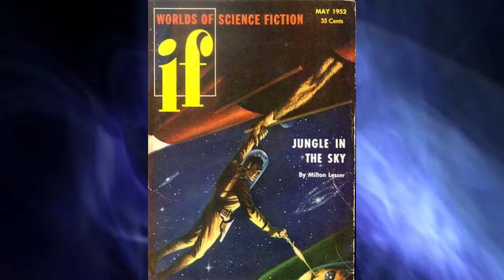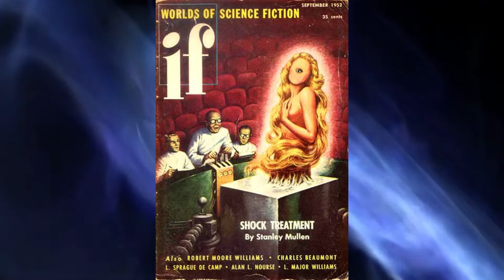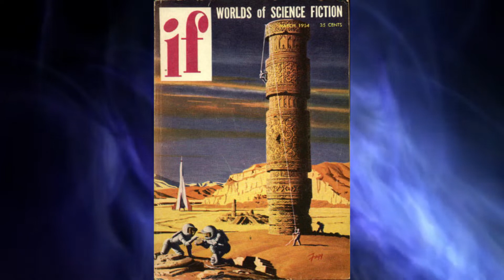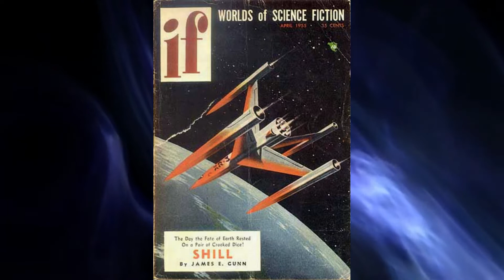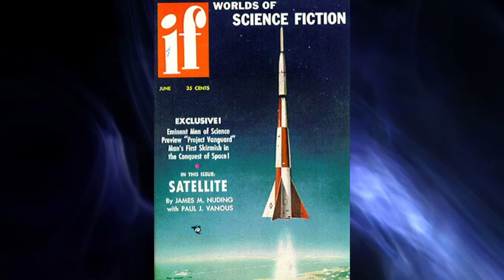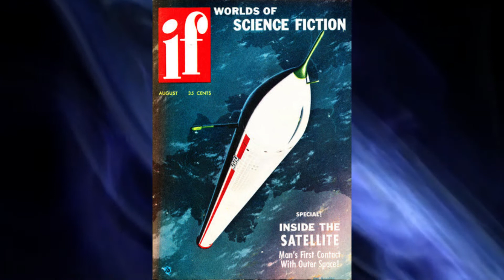if - Worlds of Science Fiction - Cover Art 1950s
A presentation of the cover artwork for the magazine "if" - Worlds of Science Fiction. The publication ran for a long time up until the late 60s and early 70s but the cover artwork here is between 1952 to 1955. The publication had many very incredible stories and writers featured and it was very popular for many decades. The science fiction genre is always a favorite of mine and I always enjoy sharing the interesting content. I will leave some links with information and source of the collection.